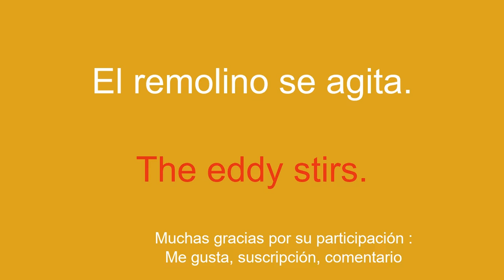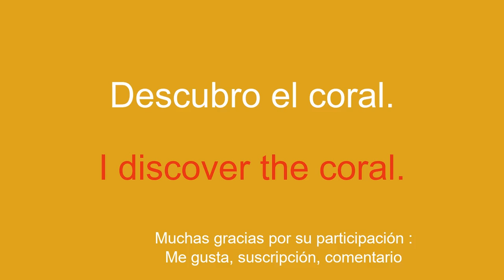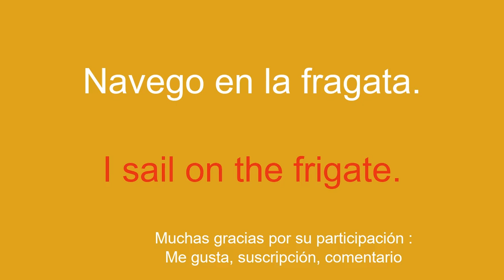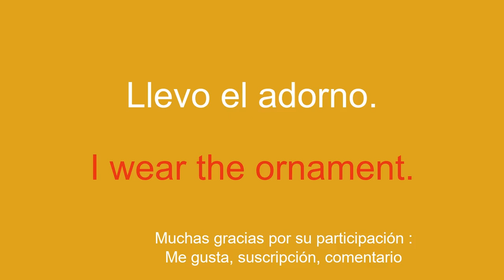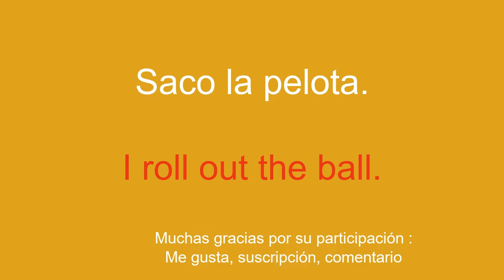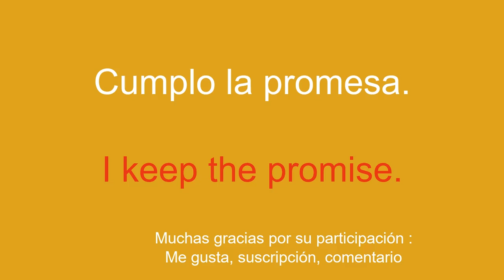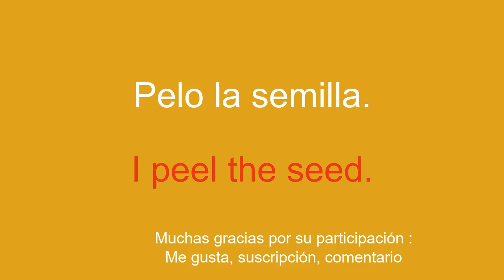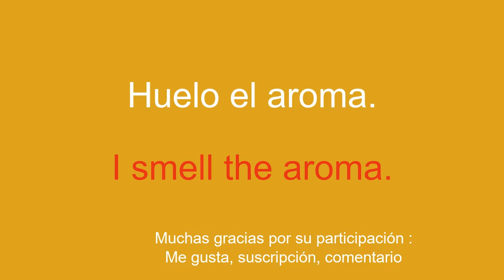8 minutos Para saber inglés básico